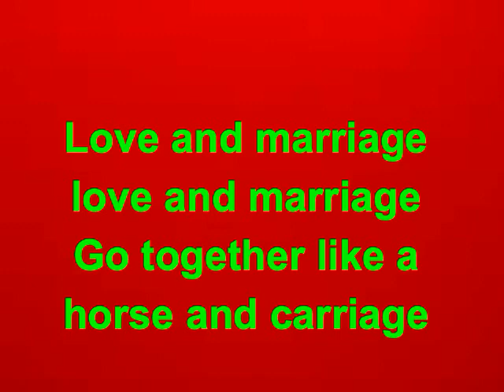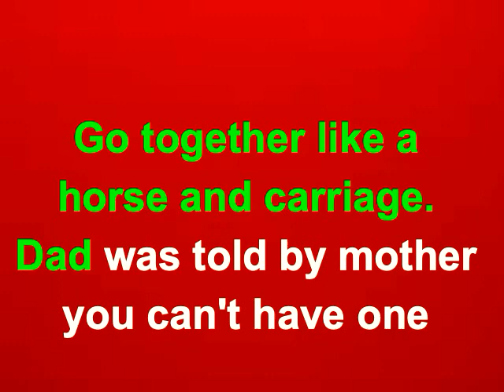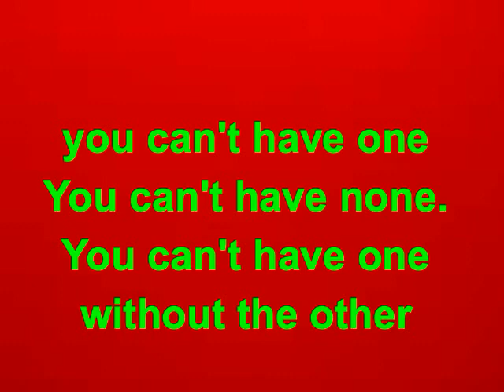Love and Marriage Frank Sinatra Karaoke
Frank Sinatra    Love and Marriage